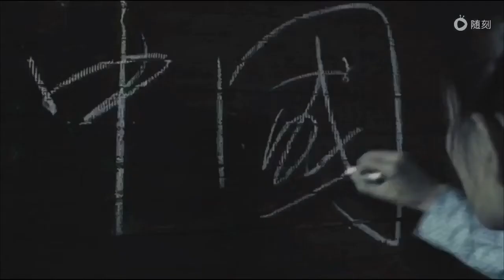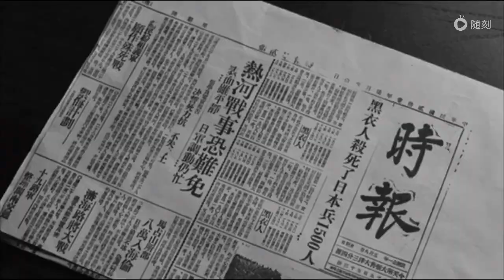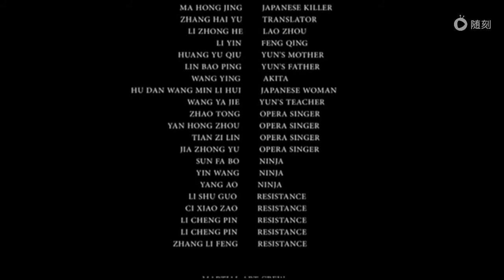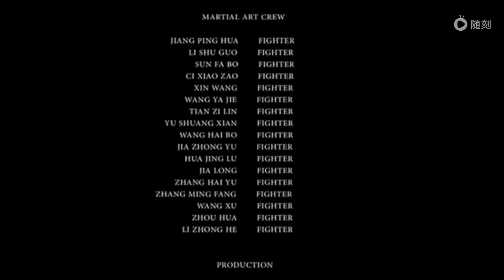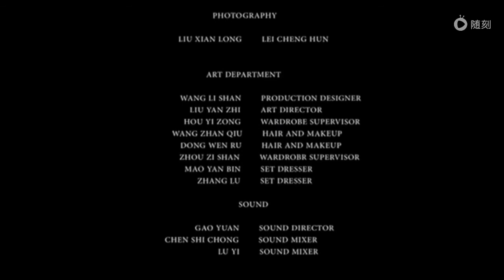Fankang Zhe (2011) The Resistance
反抗者 (2011)
Fankang zhe
Origin: China & Taiwan
Language: Mandarin, Japanese, English
Genre: Martial Arts
Release Date: 10/11/2011

Directed by
Peng Zhang Li

Writing Credits
Peng Zhang Li
Scott Timmins

Hu Ling Meng ... Xiaoyun (as Sang Hu)

Peng Zhang Li ... Takeshi

Jeremy Marr Williams ... Steven

Zhang Xiao Hua ... Xiaolin

Jiuyi Zhao ... Chen Xi

Johan Karlberg ... Schultz

Qiu Wu Tong ... Ming Ming

Li Yin ... Feng Qing

Yin Wang ... Akita

Ma Hong Jing ... Killer Geisha

Zhang Ming Fang ... Bangsu

Li Zhong He ... Laozhou

Zhang Hai Yu ... Translator

Rest of cast listed alphabetically:

Cheng-Ping Chao ...  Resistance Fighter #3

Hu Dandan ... Japanese woman #1

Zuo Er ... Young Xiaolin

Zhang Cui Feng  ... Resistance Fighter #4

Hui Li ... Japanese woman #3

Shu Li ... Resistance Fighter #1

Tian Liang ... Female Opera Singer #1

Bao Liu  ... Xiaoyun's father

Li Po Lung ... Wangshu

Xiaotong Mao ... Female Opera Singer #2

Wang Min  ... Japanese woman #2

Huang Yu Qi ... Xiaoyun's mother

Jiajie Wang  ... Teacher

Yi Xiao ... Resistance Fighter #2

Ruofan Xiaohe ... Young Xiaoyun

Elane Zhong ... Female Opera Singer #3

Yanhong Zhou ... Male Opera Singer

Lei Chen ... Resistance rescue fighter (uncredited)

Yun Lin ... Xiaoyun's Sister (uncredited)

Produced by
Yizhi Yang ...

producer Music by
Gao Yuan

Cinematography by
Zhen Yang

Wenqing Han

Casting By
Libao Long

Production

Design by
Wangli Shan